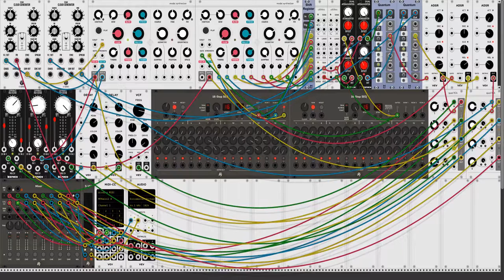VCV Rack-Generative Coral Reef Patch-30/06/2018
Another Old VCV Rack Patch from 2018. I made this one to try and get an underwater vibe. I was quite please with how this turned out and can imagine it accompanying footage of a coral reef or little fish swimming by. Once again I have no intentions of adapting or fleshing out this piece so im releasing it under Creative Commons for free use in your videos, just be sure to give us credit!

Recorded Using OBS and VoiceMeeter.